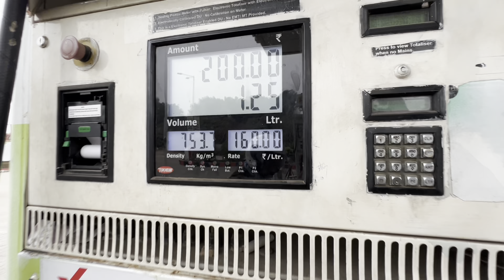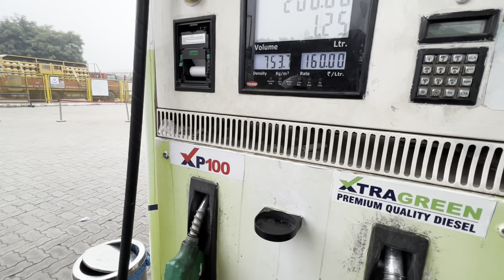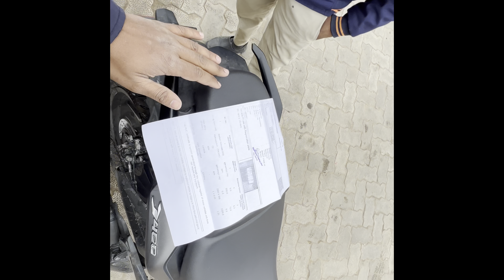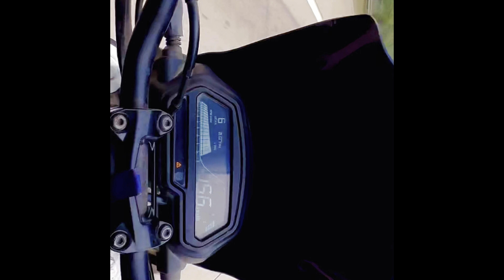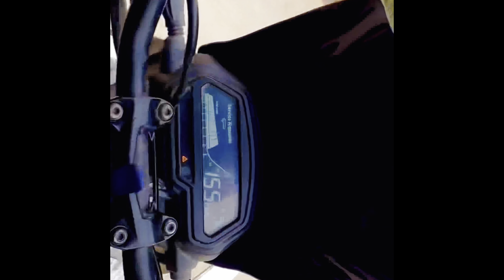Petrol Rs 160😱 | Agra to Delhi | 4 punctures😭 | Dominar 400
Hey guys, So this video is of my way back to Delhi from agra you wont believe guys the petrol was rs 160 litre and my back tyre had 4 punctures. The bike gave me an average mileage of 18kmpl. I wish the mileage could improve. Overall wonderful experience, please show some love.